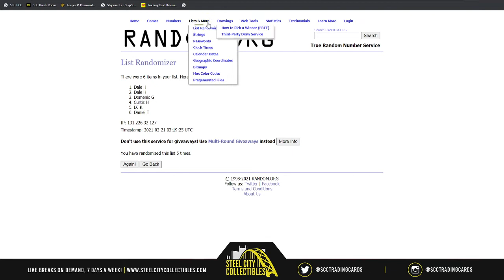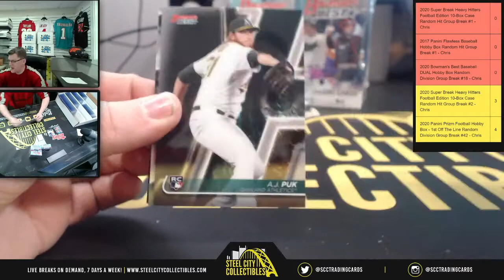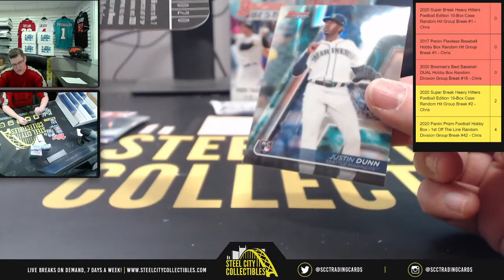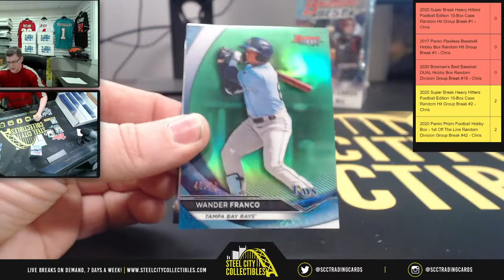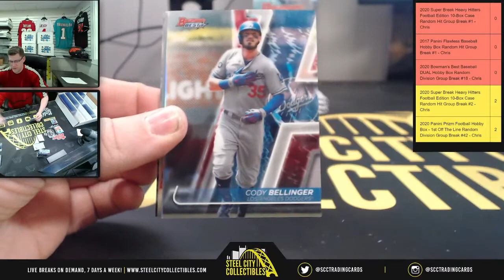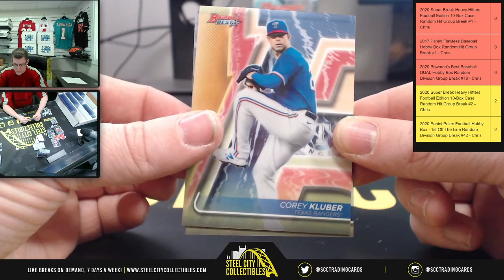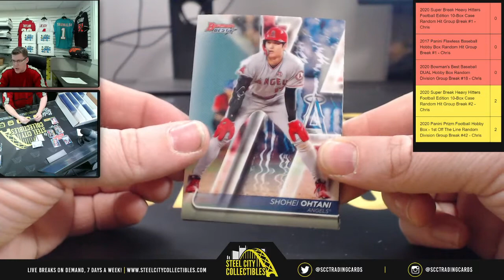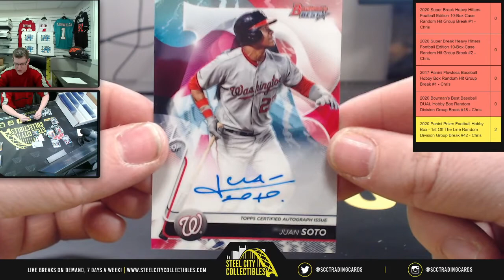2020 Bowman's Best Baseball DUAL Hobby Box Random Division Group Break #18 - Chris